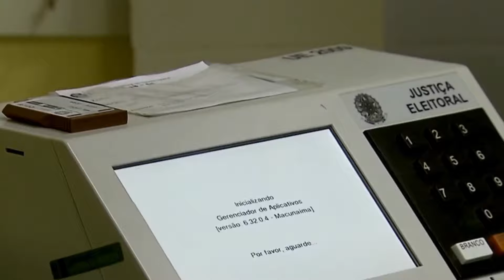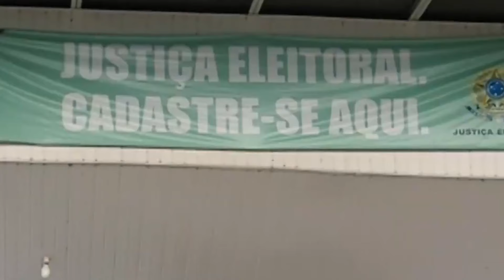O brasileiro e o voto [documentário]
Este é um documentário do Projeto Novo Eleitor que aborda a relação do brasileiro com o voto e sugere práticas para que o eleitor vote melhor.

Doe via Pix: Chave 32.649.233/0001-06